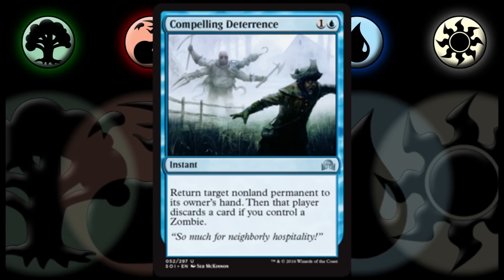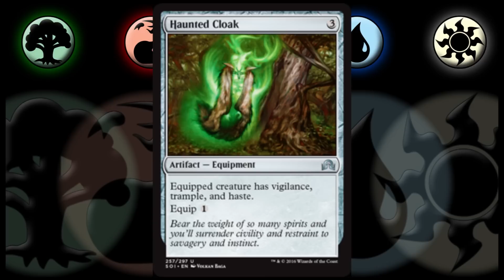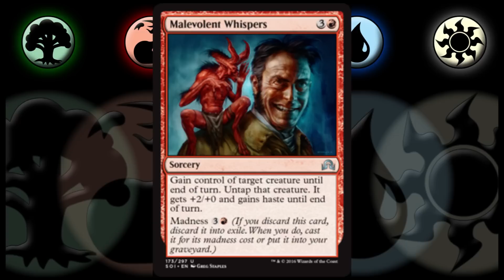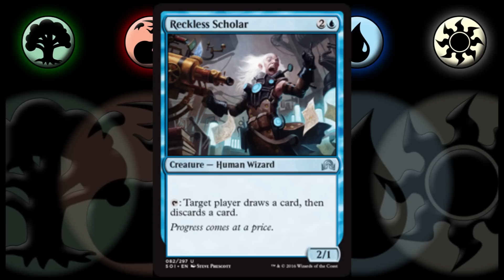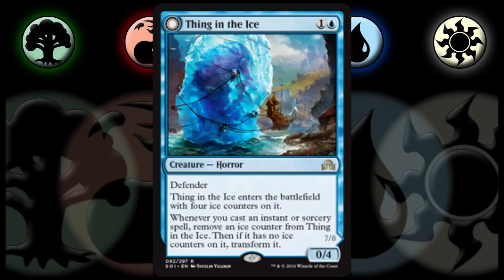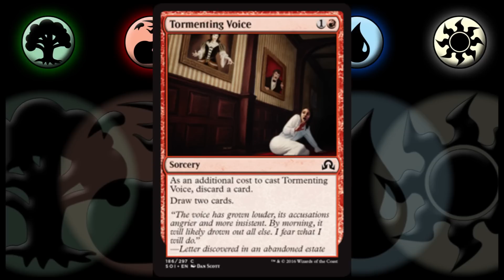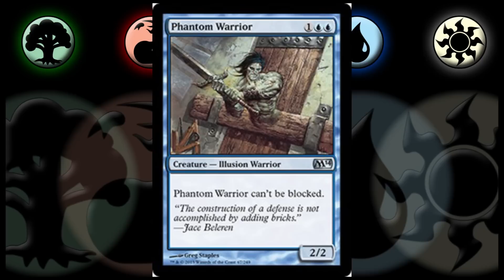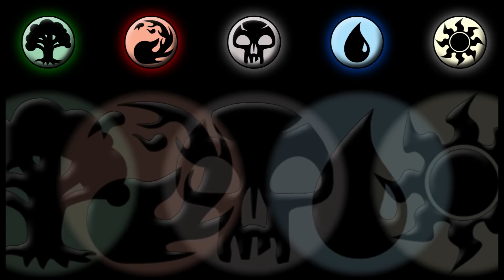Shadows Over Innistrad Artwork That Stands Out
Here's a couple examples of SOI card artwork that really stood out to me for one of many different reasons.  Some of them are logical while others just prove how completely insane I am.